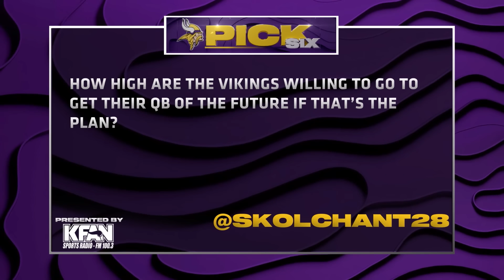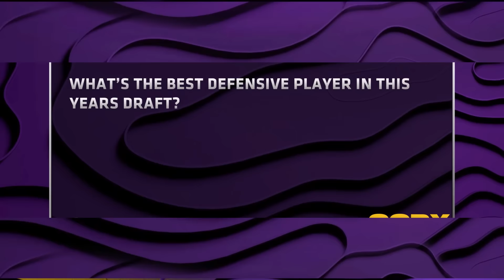Trading Up for a QB, Best Defensive Player in the NFL Draft and 2024 Season Outlook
Vikings Entertainment Network’s Tatum Everett is back hosting another edition of the Pick Six where fans get questions answered by experts. This episode covers questions asked at the 2024 NFL Owner’s Meeting.

Questions:
00:14: How high are the Vikings willing to go to get their QB of the future if that’s the plan?
01:18: If we’re not able to to get one of the top QBs in the Draft, what then do we do?
02:29: What’s the best defensive player in this year’s Draft?
03:33: Is K.J. Osborn’s replacement already on the roster?
04:31: How are you viewing the 2024 season? Do you see us being competitive, or in rebuild mode?
05:39: What is the QB plan?

AP Photo